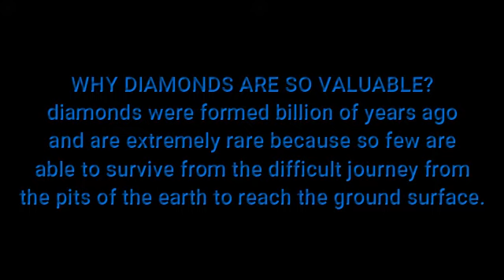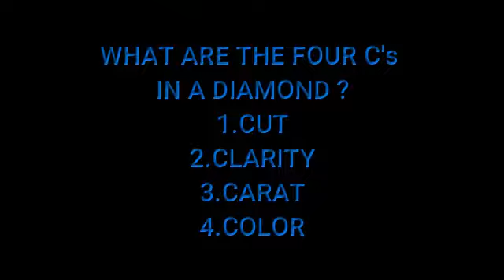diamonds collection 2020